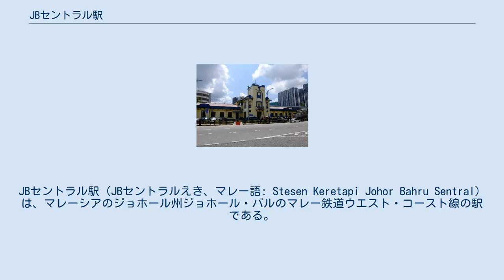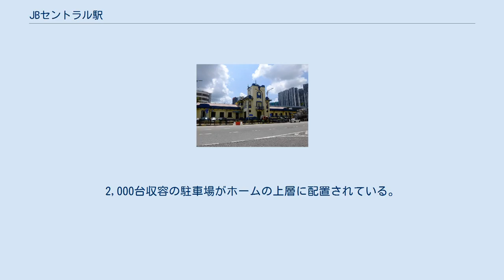JBセントラル駅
JBセントラル駅（JBセントラルえき、マレー語: Stesen Keretapi Johor Bahru Sentral）は、マレーシアのジョホール州ジョホール・バルのマレー鉄道ウエスト・コースト線の駅である。
ジョホール・シンガポール・コーズウェイ付近の慢性的な交通混雑を解消するためのマレーシアの国家プロジェクト(Southern Integrated Gateway)の一環でジョホール・バル駅の東側に建設された。
 なお、JBセントラル駅の供用開始にともないジョホール・バル駅は廃止された。
 旧駅 正面入口はトゥン・アブドル・ラザク通りに面し、従来のジョホール・バル駅の北側にある。
JBセントラル全体面積約79,000m2のうち、鉄道駅は9,500m2である。
 ジョホール・バル・シティ・スクエア、スルタン・イスカンダル・ビルディングと歩道橋で接続されている。
 旧ジョホール・バル駅の軌道より8m高い位置に3本の島式ホーム(530m×8m)に6本の軌道（最西側の1軌道は、旧ジョホール・バル駅下り線撤去跡に敷設）があり、橋上駅となっている。
ホームと出改札階はエスカレーター、エレベーター、階段で結ばれている。
 出改札がある3階とホームの間の2階にイミグレーション施設と出発待合室、貴賓室があり、当駅からシンガポールに向かう乗客の出国手続きが行なわれている。
なお、入国手続き施設も設置されているが、シンガポール領内のウッドランズ・トレイン・チェックポイントでマレーシアの入国手続きが行われているため、当駅の施設が使用されることはない。
 出改札階には両替商やファストフード、コンビニ等の店舗が入居している。
 バスターミナル、タクシー乗り場は、鉄道駅東側の地上にある。
2,000台収容の駐車場がホームの上層に配置されている。
 近くにあったコタラヤ・バス・ターミナルは廃止された。